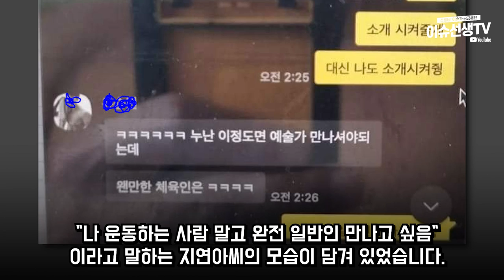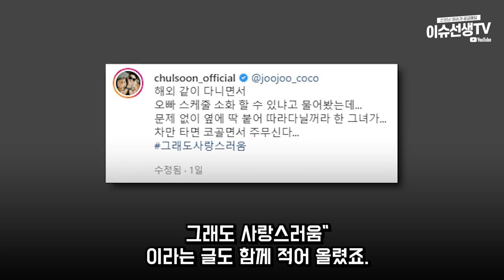징맨 황철순 다시 럽스타그램